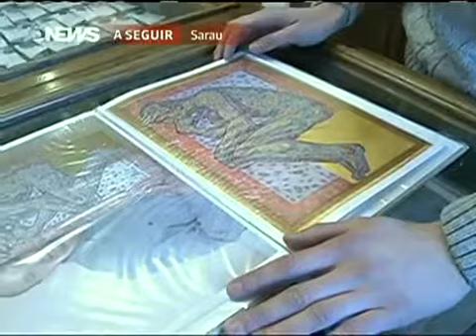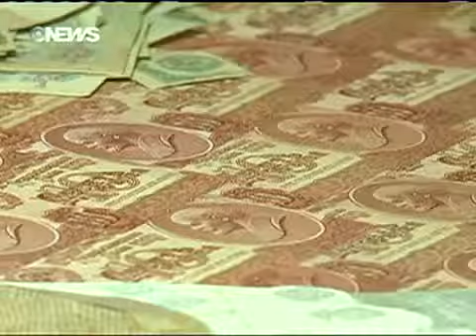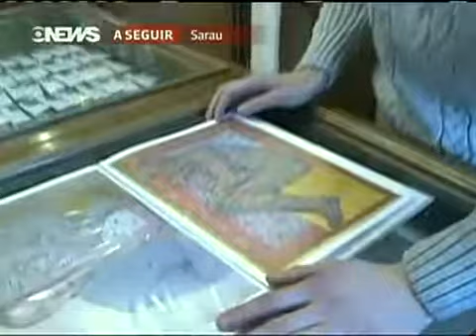PELO MUNDO_x264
Globo News - programa Pelo Mundo levado ao ar na última semana de março/2013
Um artista da Bielorrússia locado na Ucrânia.